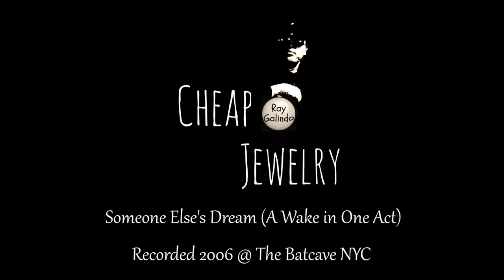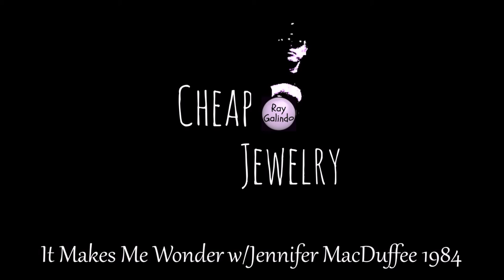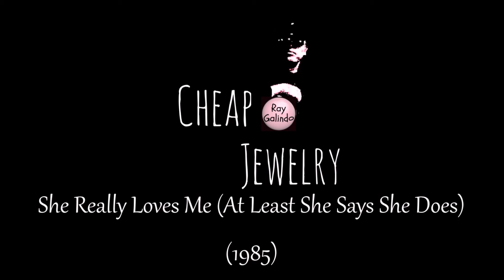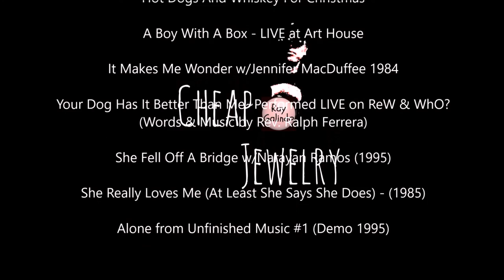Ray Galindo ~ Cheap Jewelry (Full Album)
1st Master                                                                                                Someone Else's Dream (A Wake in One Act)~Recorded 2006 @ The Batcave NYC
The Magic - (Recorded 08/21/2016)
A Dream Becomes A Nightmare
Red Carpets
Goin' Back To The City
Hot Dogs And Whiskey For Christmas
A Boy With A Box - LIVE at Art House
It Makes Me Wonder w/Jennifer MacDuffee 1984
Your Dog Has It Better Than Me~Performed LIVE on ReW & WhO? (Words & Music by Rev. Ralph Ferrera)
She Fell Off A Bridge w/Narayan Ramos (1995)
She Really Loves Me (At Least She Says She Does) - (1985)
Alone from Unfinished Music #1 (Demo 1995)
(c)Galindosound 2016